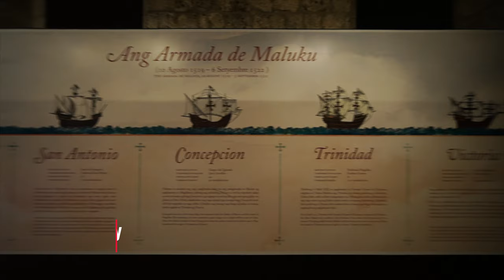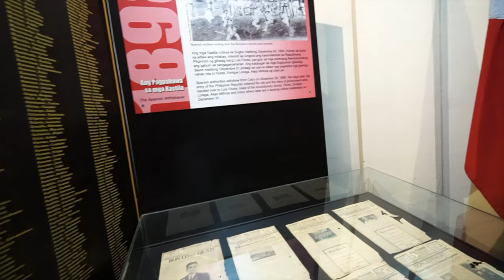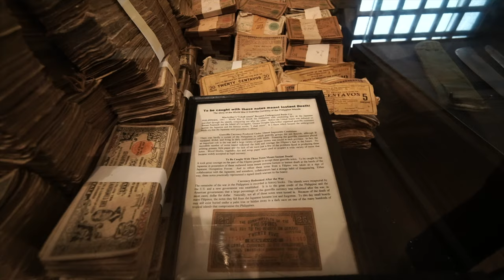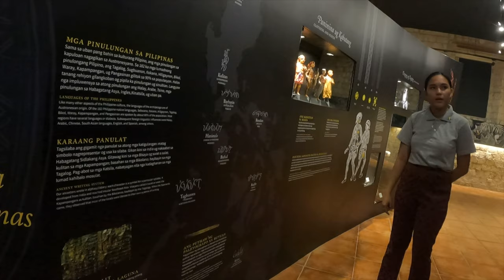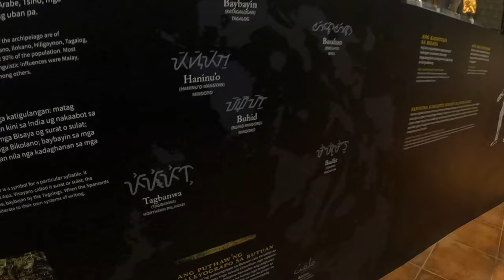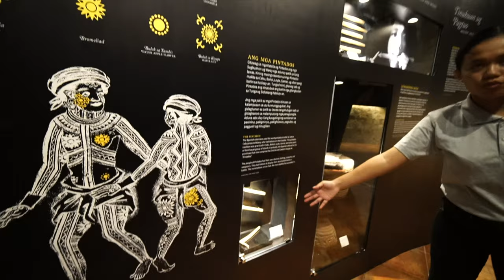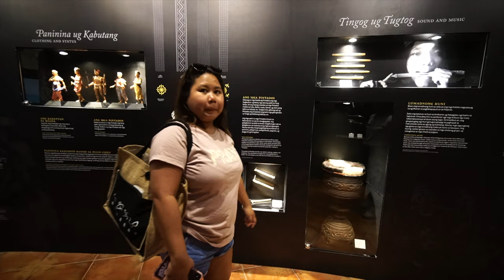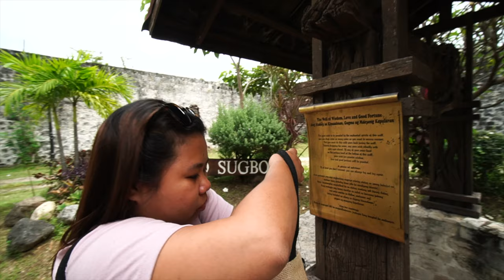UNVEILING the SECRETS of Museo Sugbo: Cebu's Captivating History & Culture!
Join us on an unforgettable journey as we explore Museo Sugbo, the enchanting museum located in the vibrant city of Cebu. In this captivating video, we take you along on our trip, immersing ourselves in the rich history, culture, and heritage of this remarkable destination.

Step into Museo Sugbo and be transported back in time. Marvel at the vast collection of artifacts that shed light on the colonial era and the Spanish influence that shaped Cebuano identity. From intricately crafted antiques to archaeological treasures, each exhibit tells a unique story of the past.

As we wander through the museum's halls, we discover interactive displays that make history come alive. Gain a deeper understanding of Cebu's local traditions and experience the educational value that Museo Sugbo offers. The preservation of historical artifacts and the dedication to sharing knowledge are evident throughout our visit.

One of the highlights of our trip is the opportunity to appreciate the works of talented local artists. Their creations, showcased within the museum, add a contemporary touch and reflect the artistic vibrancy of Cebu. From paintings to sculptures, their pieces celebrate the heritage and creativity of the region.

We also delve into the world of indigenous crafts, marveling at the intricate designs and techniques passed down through generations. These artifacts provide a glimpse into the rich ethnography of Cebu and serve as a reminder of the diverse cultural tapestry that makes this city so unique.

Join us as we embark on this immersive journey through Museo Sugbo, where history and culture intertwine. Whether you're a history enthusiast, an art lover, or simply seeking a deeper connection to the past, this museum will leave an indelible impression on your soul.

Canva is our go to destination for all our graphic needs!  Whether its creating an interesting YouTube thumbnail, or an Instagram post, Canva is one of the best programs we have come across to this day.